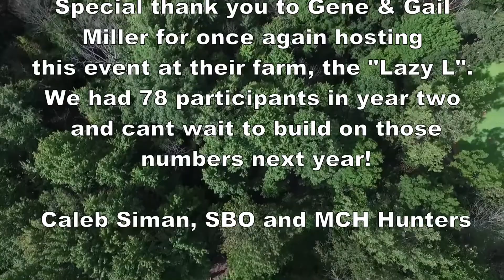Medina County Hunters BOWSHOOT | S2E12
Our second annual Medina County Hunters bowshoot at the Lazy L ranch farm in Chatham, Ohio. Featuring 78 shooters with all the proceeds going to charity, the event was a great success and we cant wait to do it again next year!